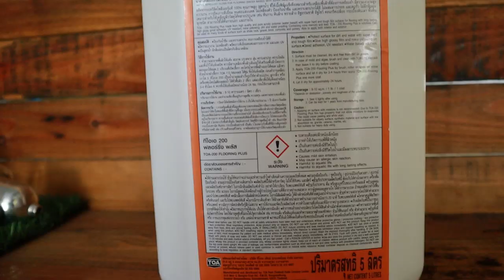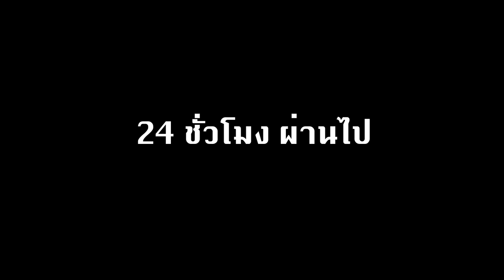ต่อเติมบ้าน EP29 แก้ปัญหาพื้น Loft ลื่น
หลังจากใช้พื้นปูนเปลือยมา ปูนมันแตกร้าวและ เวลาเป็นคราบทำความสะอาดยากครับ เลยต้องหาน้ำยาเคลือบผิว TOA100 ก็กลิ่นแรงไม่เหมาะกับในบ้าน เลยใช้ TOA200 สูตรน้ำแต่ปัญหาคือเคลือบแล้วลื่นมาก มาดูวิธีแก้ง่ายๆกัน
น้ำยาเคลือบ Toa 200